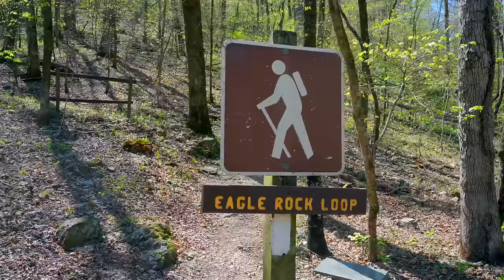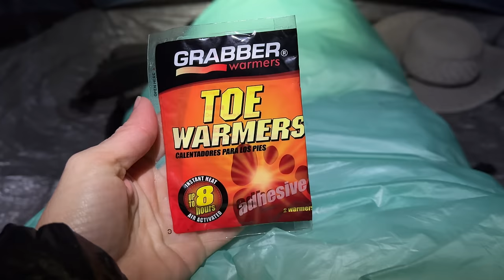My First Time Backpacking Since Being Helicoptered Off Trail (ECLIPSE 2024)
0:00 Eagle Rock Loop, Arkansas
3:56 Plans ON THE RUN for The Eclipse
7:46 TIME For Day 2
15:42 GREAT Day 3 IN THE SKY
19:19 Update on Pregnancy and New Backpack $$$
23:48 Eagle Rock Vista
28:46 Brush Heap Mountain
30:15 Eclipse Day and Nervously Waiting Through The Clouds
36:56 Getting BRAIN DAMAGE Waiting on this Dern Eclipse
40:46 ECLIPSE

Total Eclipse (2022 Remaster) by Iron Maiden, License ID: LDBQqLQeBNJ